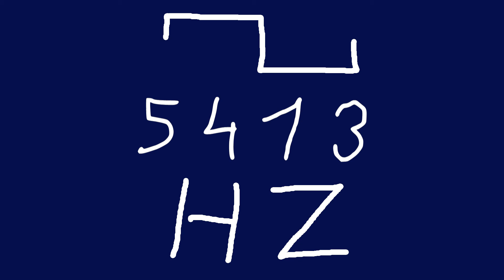5413 hz square